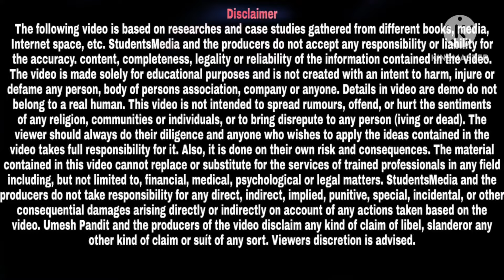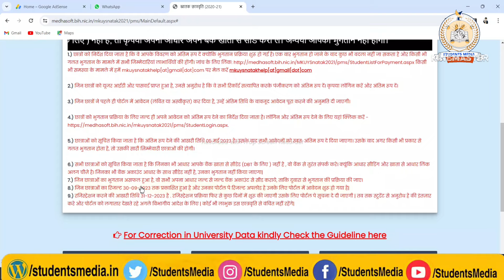cm kanya utthan yojana 2024 online: कन्या उत्थान येजना के लिए जल्द खुलेगा Portal, ये Documents रखें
owner.